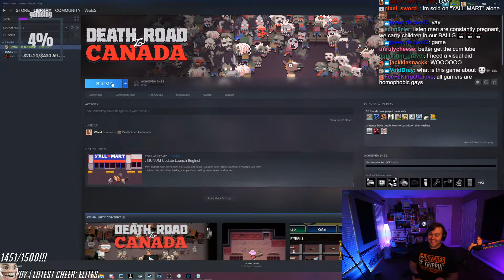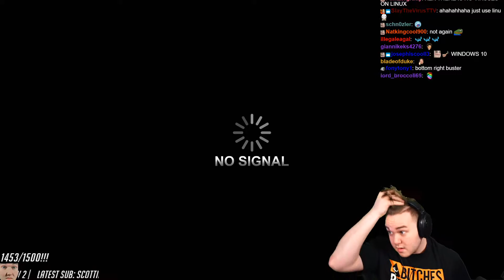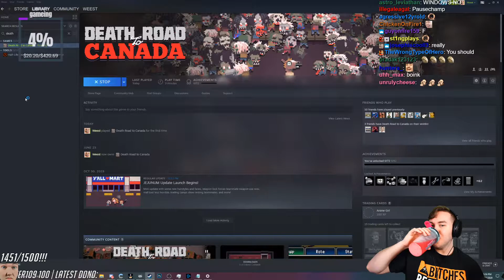Weest VODS | Death Road to Canada